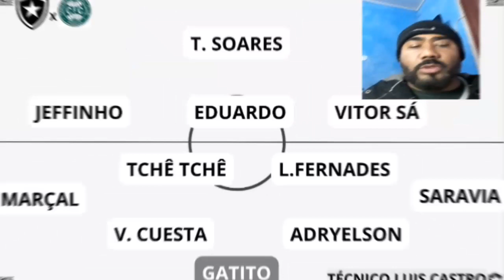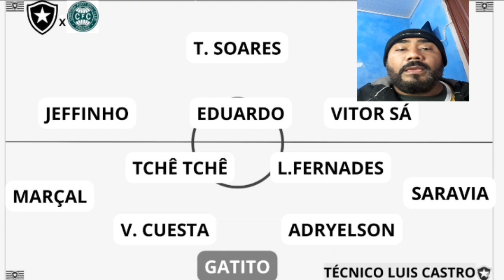PRÉ JOGO| BOTAFOGO X CORITIBA/ OBRIGAÇÃO DO TIME VENCER O COXA EM CASA/ CONFIRA ESCALAÇÃO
Com Gustavo Sauer de volta, Botafogo divulga relacionados para enfrentar o Coritiba. Recuperado de um quadro infeccioso no tornozelo esquerdo, o meia-atacante Gustavo Sauer é a única novidade na lista de relacionados do Botafogo para enfrentar o Coritiba neste sábado (17), às 19h, no Estádio Nilton Santos, pela 27ª rodada do Campeonato Brasileiro.
Sauer não era relacionado desde o jogo contra o Santos, dia 20 de julho, há quase dois meses, quando entrou no fim do segundo tempo. O atleta já vinha trabalhando na transição e, nesta semana, foi liberado e treinou com o grupo. Quem sai da lista é o lateral-esquerdo DG.
Seguem entregues ao departamento médico Breno, Kayque e Daniel Borges, enquanto Carlinhos, Hugo, Rafael, Del Piage, Patrick de Paula e Carli estão na transição. Diego Gonçalves aparece como recuperado, mas não foi relacionado.

                                 PRODUTOS QUE ESTOU DIVULGANDO;

APOCALIPSE; ;14;7